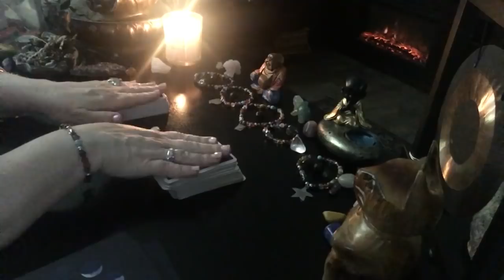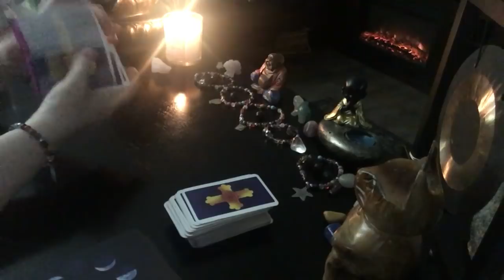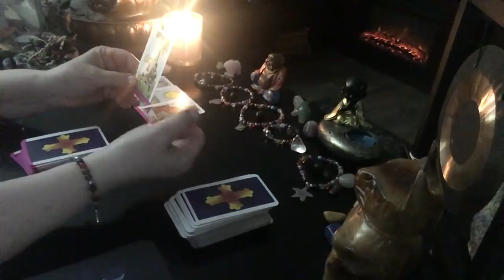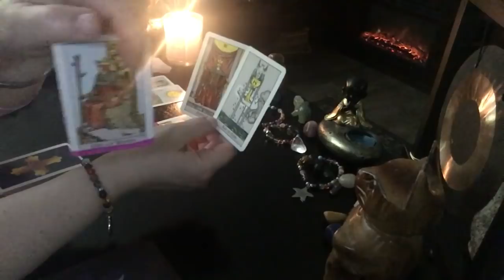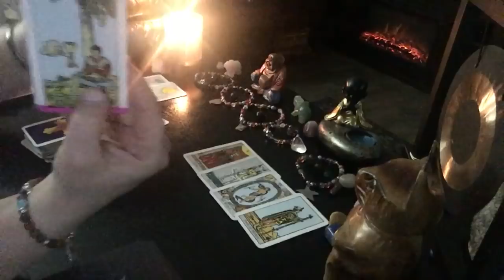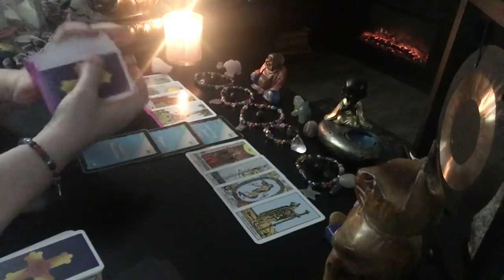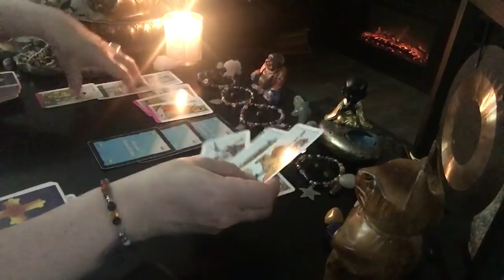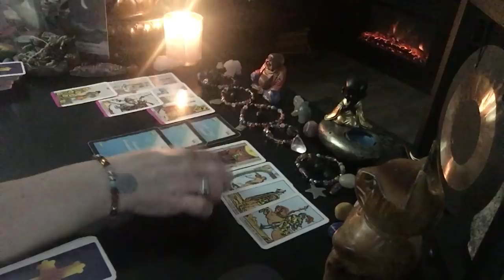Oooh 😲 EXCITEMENT! Storm ⛈ warning! Cancer tarot love reading May 2020 horoscope zodiac astrology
This is a general tarot reading for the sign of Cancer. Valid for those with Cancer Sun, Cancer Moon, Cancer Venus, or Cancer Rising signs. Crosswatchers are welcome here
( ; cancer zodiac

1. birthdate
2. location of birth
3. time of birth

💄The Crystal Power Tarot (Jayne Wallace) :

💄Tarot of Dreams (Ciro Marchetti) :

💄Goddess Guidance Oracle Cards: